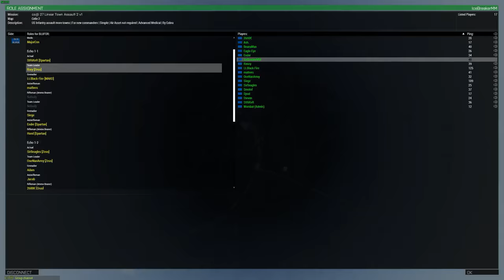Zeus Gaming Community | Game Night | co_27 Linear Town Assault 2 v1 | 7.7.2018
Commanding officer - Kenny

Section Lead (Alpha) - SirBeagles

POV - IceBreakerMM (Autorifleman)

TS: teamspeak.zeus-community.net